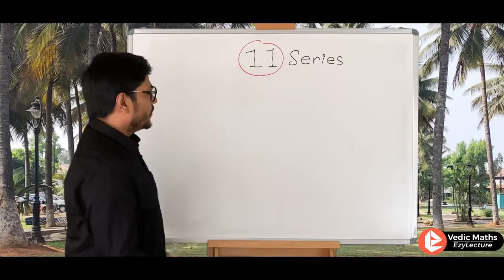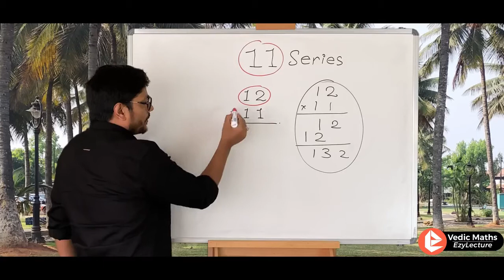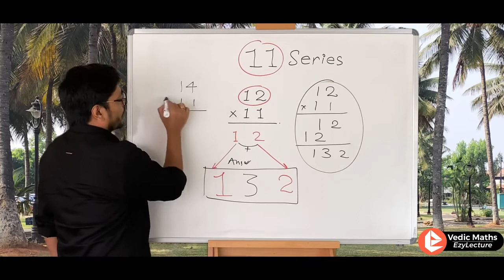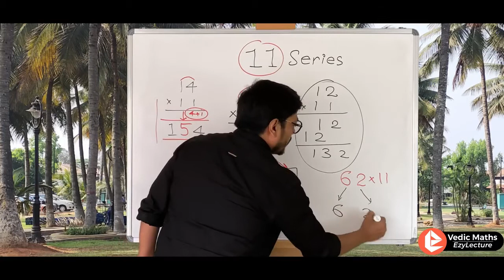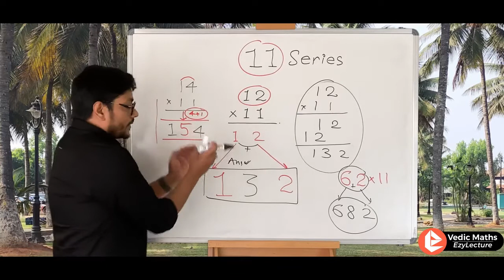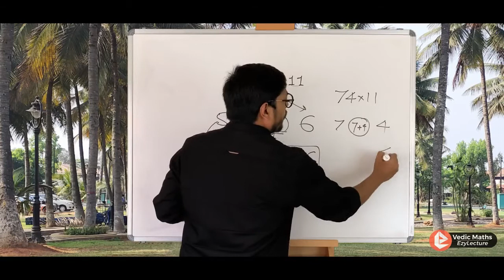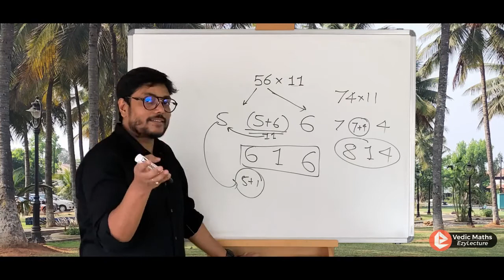Vedic Maths | Introduction | Exe - 1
Hi, i am Vishal Bhatia from Faridabad, This channel is about HUMAN PSYCHOLOGY, Where i will be posting new videos regarding DMIT, MEMORY TECHNIQUES & NLP.
So enjoy the show..